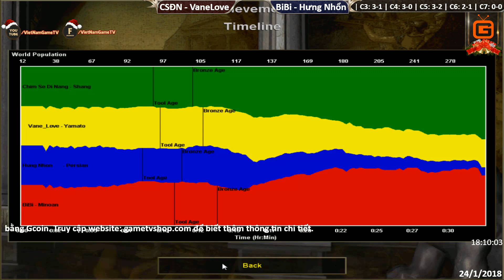C6T3 | 2vs2 Random | CSĐN - VaneLove vs BiBi - Hưng Nhổn | Ngày 24-1-2018